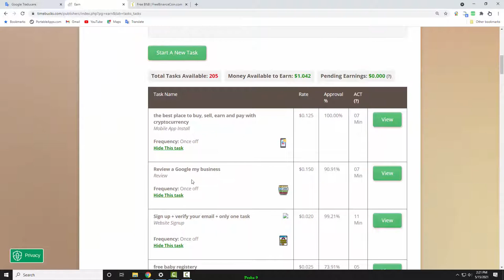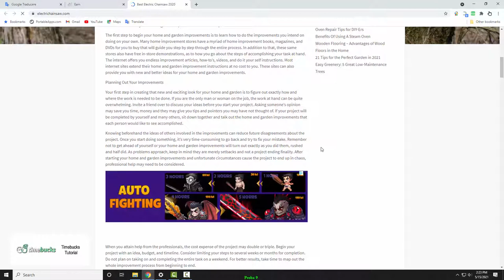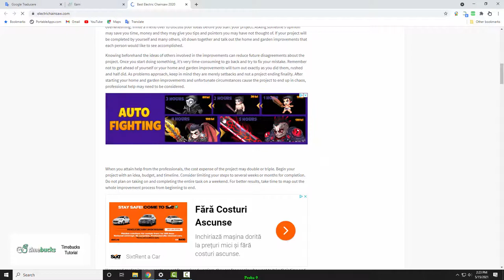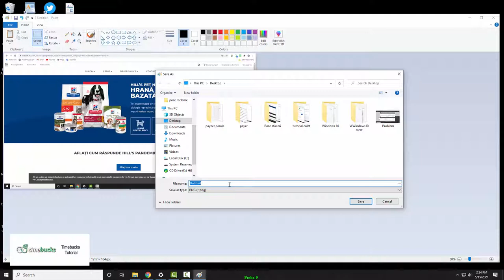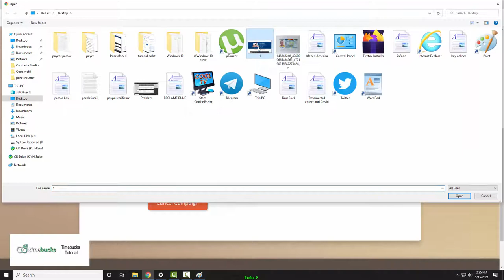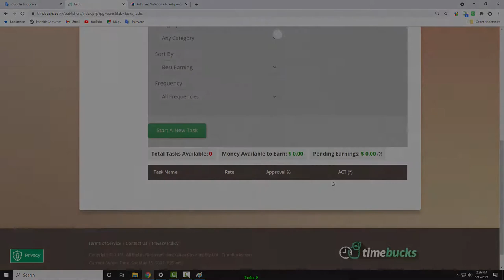10. TimeBucks Tutorial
Un task  pe care am reusit sa il completez